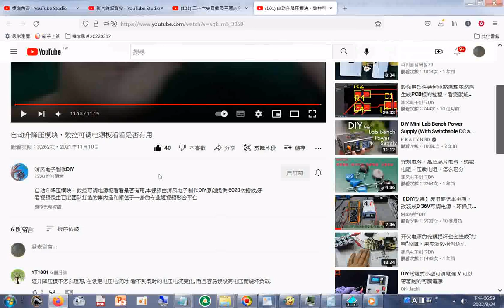youtube 自动升降压模块，数控可调电源板看看是20211110#分享 歡迎按讚分享訂閱 +網址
閩南語讀經影片合輯